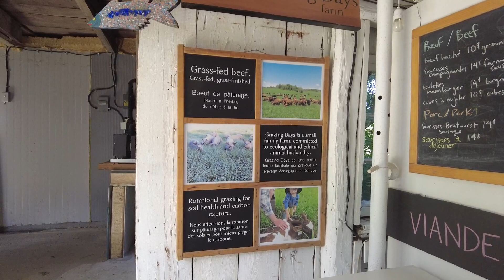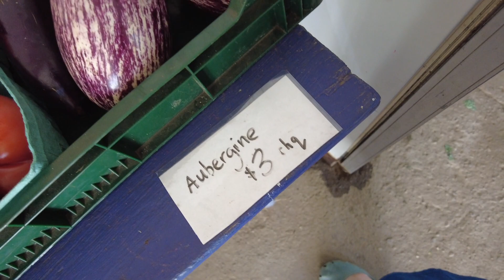Market series: O ferma agricola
Dupa expozitia de la TWIST Festival am fost la o ferma agricola de unde am cumparat cateva legume proaspete.
Era un sistem care merge pe incredere, proprietarii nu erau acolo sa vanda sau sa supravegheze. Ii lasai banii intr-o cutie de unde iti puteai lua si restul daca era nevoie, sau plateai prin email.